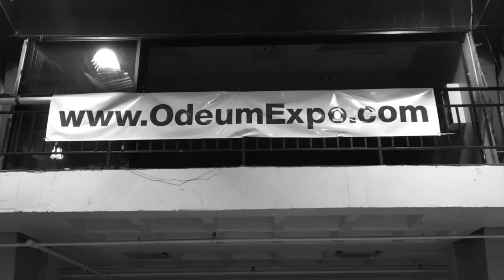CHICAGO | Planet Peacock (w/ Dalton Castle)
The last stop on the ROH/NJPW War of the Worlds tour. I head to Chicago for a Ring of Honor TV taping and a whole lot of feeling sorry for myself.

CONNECT